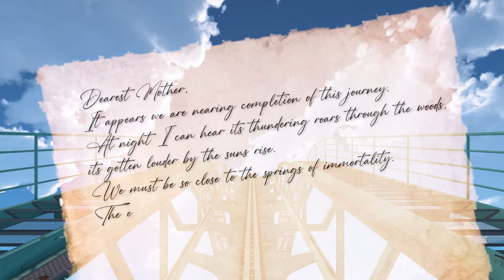Mapinguari - No Limits 2 Fantasy Dive Coaster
This is a quick project I made over the weekend to get back into Nolimits 2. I had a couple hours free time and decided to make a fantasy ride that tells a very short story.

The story is based on the myth of the Mapinguari and tells the fate of Alice, a young adventurous women who can't control her curiosity and falls victim to the springs of Immortality just like the Mapinguari once did but she luckily managed to escape. On her short trip through the magical landscape she flies through caves and explores the beautiful scenery of this very lively rainforest.

Software used: Nolimits 2, Blender, After Effects, Premiere Pro, Photoshop